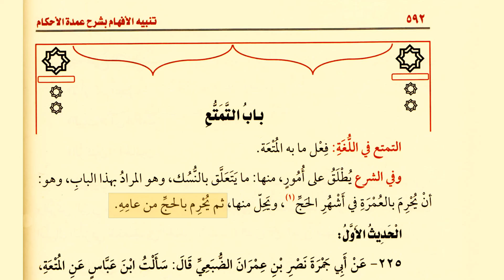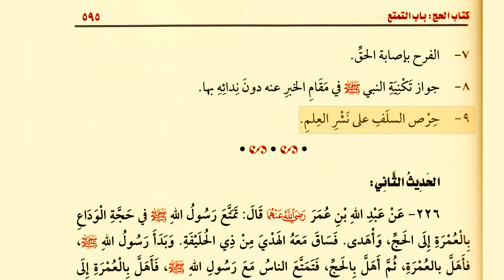73. 🕋 Глава о Хадже «ат-таматту’». Хадис 225. Умдатуль-ахкам. Шарх шейха Усеймина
00:00 📘 Глава о Хадже «ат-таматту’»
01:37 Очень важная информация по поводу Хаджа таматту.
18:25 Матн 225-го хадиса.
22:20 Передатчик хадиса.
22:49 Разъяснение о том, кто упомянут в хадисе.
23:00 Тема хадиса: Каков хукм совершения Хаджа таматту .
23:11 Разъяснение каждого слова в хадисе.
26:40 Общий смысл хадиса.
32:22 Пользы извлекаемые из хадиса.

«Таматту’» в арабском языке означает действие, в котором есть какой-либо вид наслаждения [поэтому «таматту’» можно перевести как «наслаждение»]. В шариате слово «таматту’» используется в отношении разных вещей, из которых: то, что связано с обрядами хаджа, и это то, о чем говорится в этой главе, а это когда человек заходит в состояние ихрама, чтобы совершить ’умру в месяцы, в которые совершается хадж [шаууаль, зуль-ка’да и зуль-хиджа, а затем ждет хаджа], выйдя из состояния ихрама и затем [снова] заходит в состояние ихрама для совершения хаджа в этом же году [Отсюда следует, что тот, кто приехал в Мекку в месяц Рамадан и остался там до хаджа, то его ’умры, совершенной в Рамадан будет недостаточно и он должен заново совершить умру].

🔻 Приобрести книгу на ВБ: Танбих аль-Афхам шарх Умдат аль-Ахкам

1️⃣ СОДЕРЖАНИЕ ПЕРВОГО РАЗДЕЛА
Раздел поклонений (пять столпов Ислама)

2️⃣ СОДЕРЖАНИЕ ВТОРОГО РАЗДЕЛА
Раздел межлюдских взаимоотношений

3. Права Аллаха на Его рабов